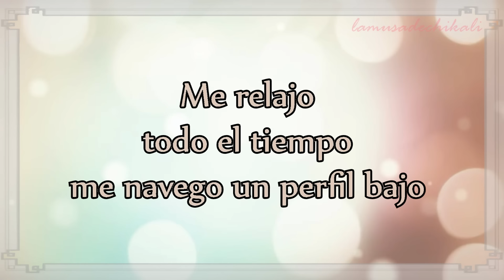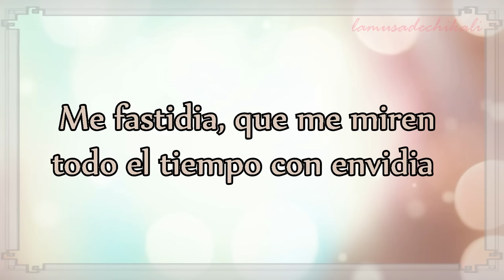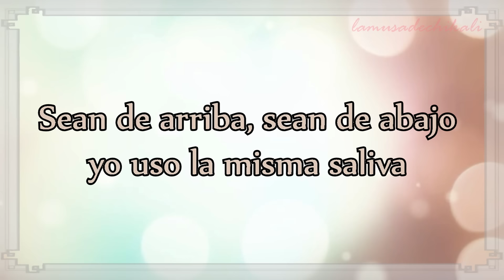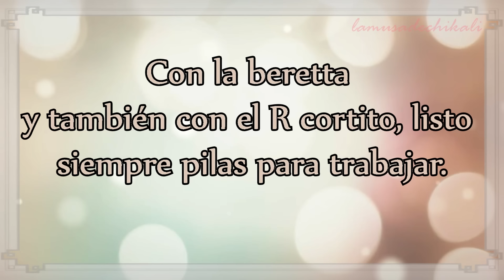Máximo grado - El Hombre Del Equipo (Con letra). 2016